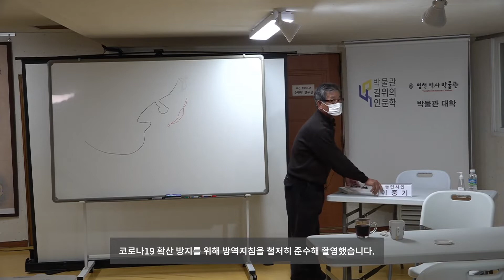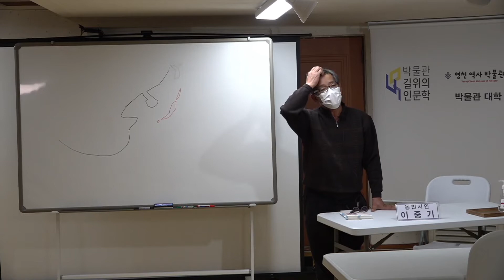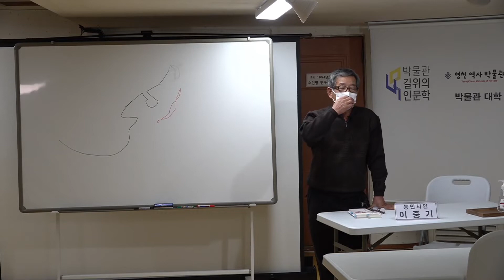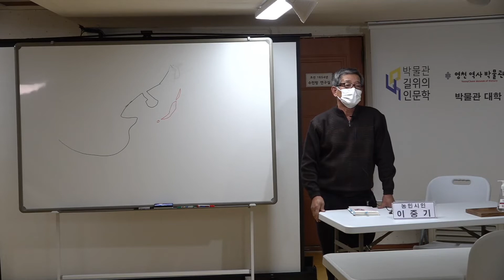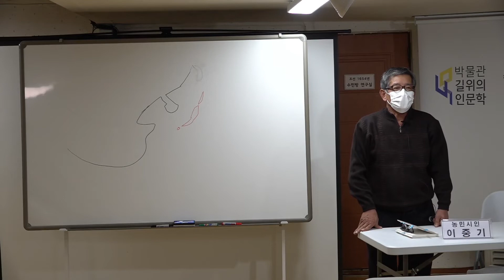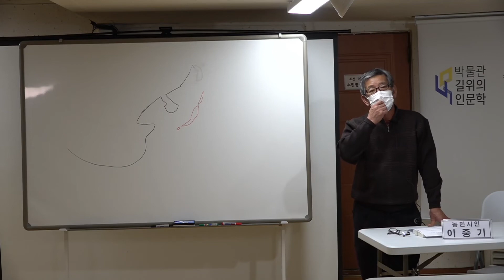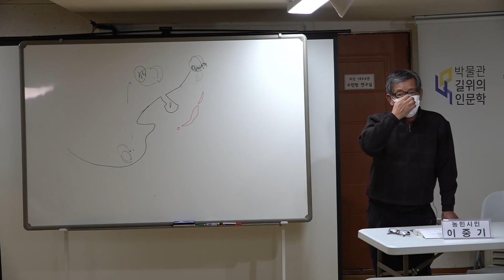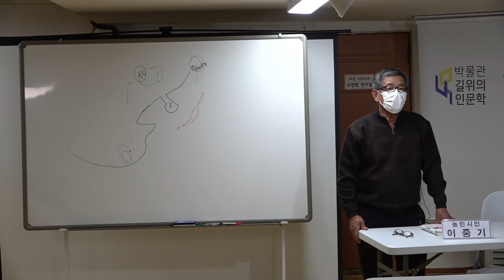영천의 근대문학 Ⅰ(강사: 이중기 시인) - 영천역사박물관 길 위의 인문학 35회차 강의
영천역사박물관은 코로나19 확산 방지를 위해 방역지침을 철저히 준수합니다.